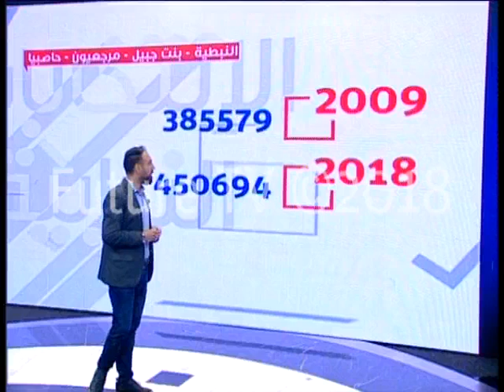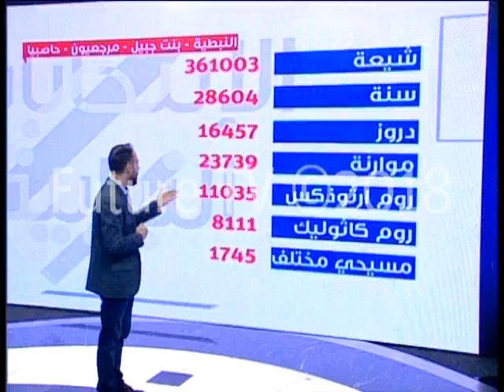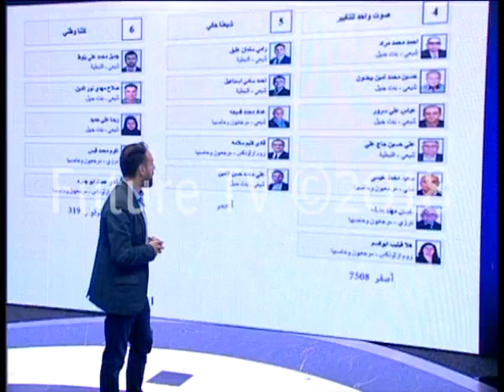تفاصيل المعركة الانتخابية في دائرة النبطية - بنت جبيل - مرجعيون – حاصبيا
تشهد دائرة النبطية - بنت جبيل - مرجعيون - حاصبيا، معركة انتخابية، اذ تحاول بعض الاحزاب
خرق جدار الثنائي الشيعي.